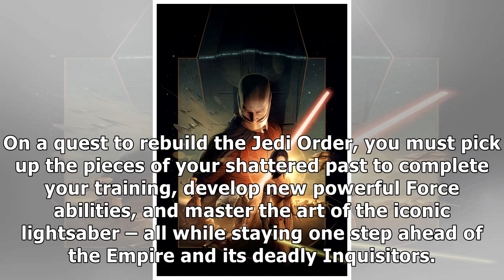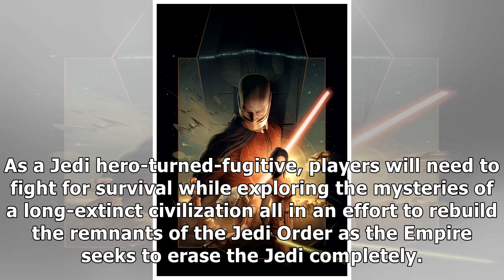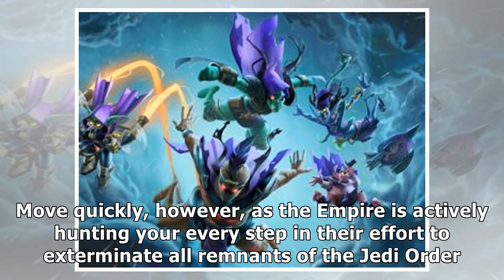Star Wars Jedi: Fallen Order Features an ‘Innovative Lightsaber Combat System’, Freedom on Where ...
Star Wars Jedi: Fallen Order Features an ‘Innovative Lightsaber Combat System’, Freedom on Where to Go Next